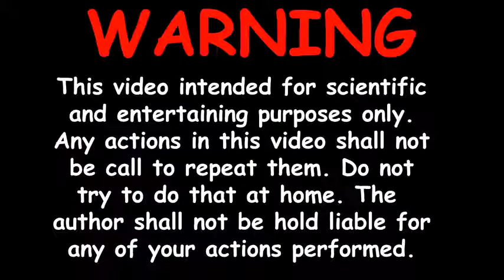How to Make Powerful Minigun from Cane Coca Cola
In this video I show you how to easily make minigun weapon from coca cola cans and syringes.
I will "see" you soon with a new awesome videos. Have fun with this one.

You need
- 4 coca cola cans
- 8 syringes
- 8 lighters
- 16 small nails
- rubbing alcohol
- 16 wires at least 25 cm each

Make sure syringe plunger is from rubber (not plastic). You will be surprised how powerful is your minigun and how easy to make it. Although minigun looks great because of coca cola cans and very comfortable to hold and shoot. Your friends will love it. Enjoy your coca cola not just as a drink :)